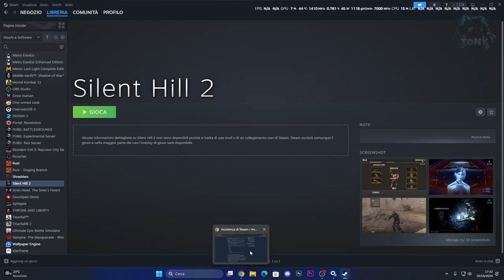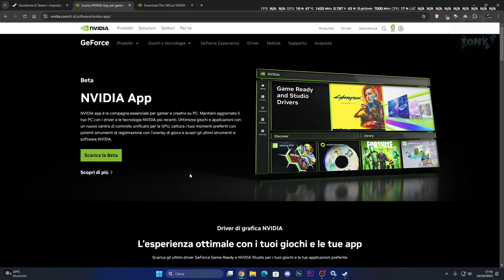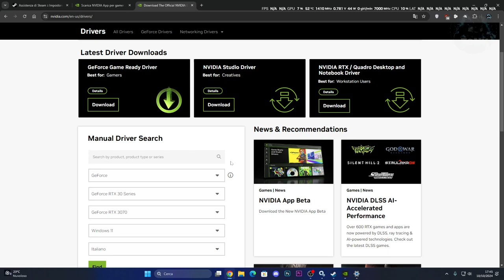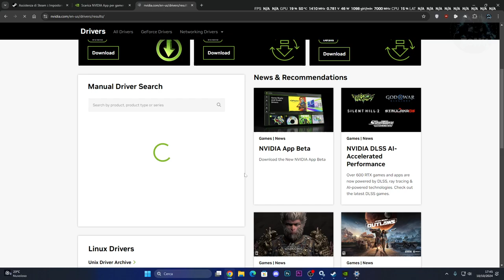SILENT HILL 2 CRASHA | UNREAL CRASHED PROCESS / ERRORI DIRECTX / COME RISOLVERE QUESTO CRASH!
Sounds EFFECTS,Urla inquietanti,Come giocare su warzone,Suoni spaventosi,come attivare windows,build elden ring,silent hill 2 remake,silent hill 2 remake unreal engine ue-shproto crash error,silent hill 2,UNREAL CRASH SILENT HILL 2,silent hill 2 crasha sempre,come risolvere silent hill 2 crasha,viral,silent hill 2 crasha,silent hill 2 directx,silent hill black screen,silent hill 2 non funziona,unreal crashed process silent hill 2,directx 11 silent hill 2

MIO REFCODE:563685ph1

PC:
MOBO: B450 GAMING PLUS
CPU: R5 3600
GPU: 1660 SUPER
RAM: 16 GB
CASE: 4000D AIRFLOW CASE CORSAIR

VIDEO TUTORIAL
               GAMES---TECH---MICROSOFT